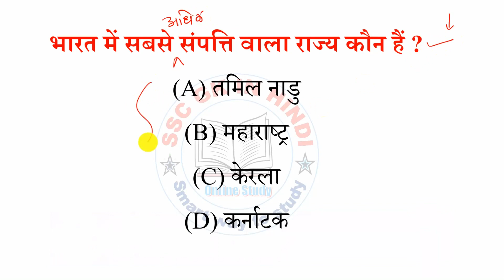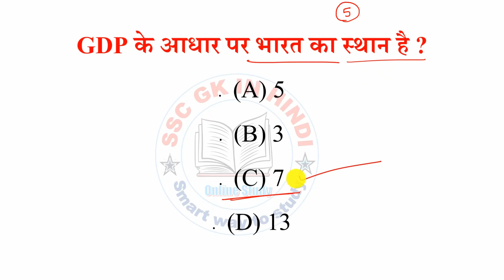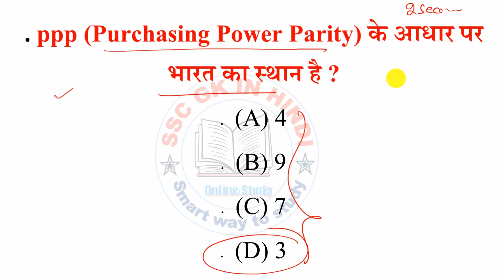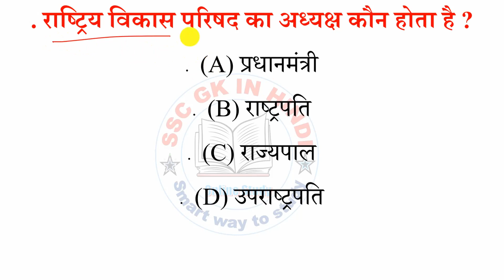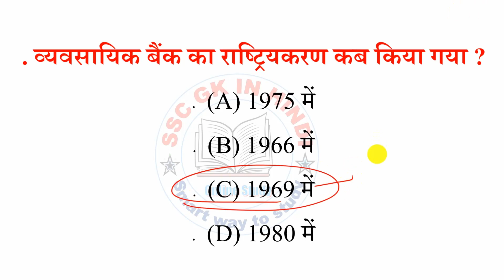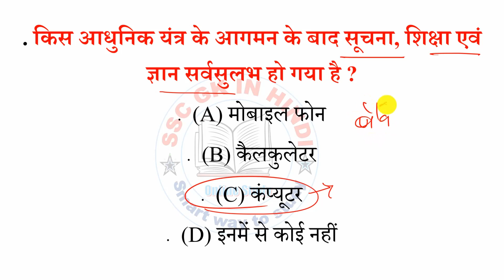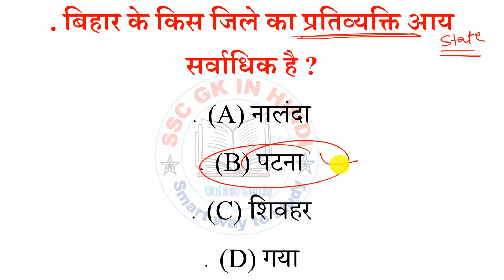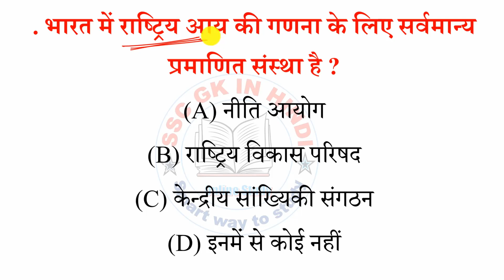अर्थशास्त्र महत्वपूर्ण प्रश्न -1 | ssc gk questions and answers | general knowledge questions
Query Solved:-

J. general knowledge exa